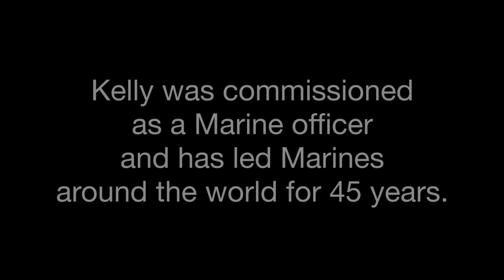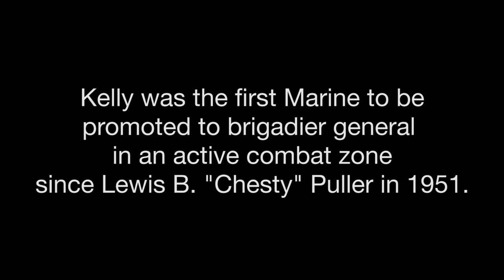Reflecting on a Legacy | Gen. John F. Kelly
Gen. John F. Kelly relinquished command of U.S. Southern Command Jan. 14, 2016, and is scheduled to retire after 45 years of service.

Although he will be leaving his beloved Corps, he will continue to serve his nation and his community. “One day, you’ll get out of the Marine Corps, you’ll put your uniform up, but you’ll never not be a Marine,” said Kelly.